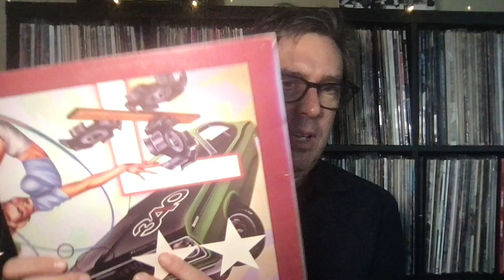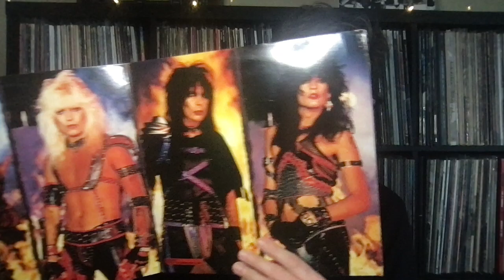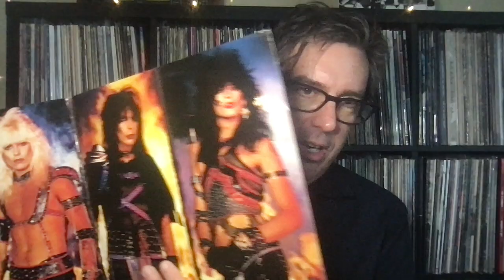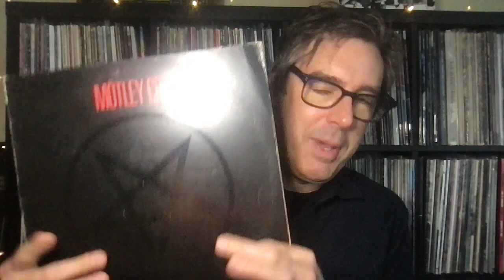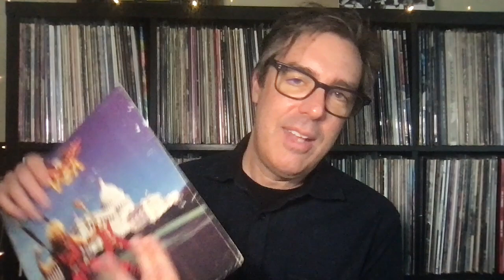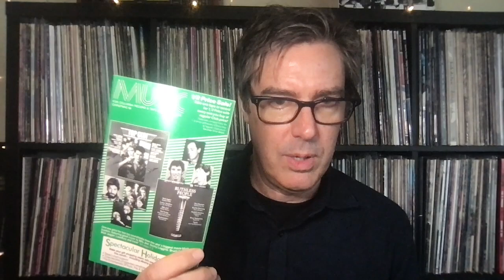The Columbia Record Club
Few thing compare to receiving your initial shipment from a record club at 13 years old. How did it work and how many of us actually fulfilled our obligation?